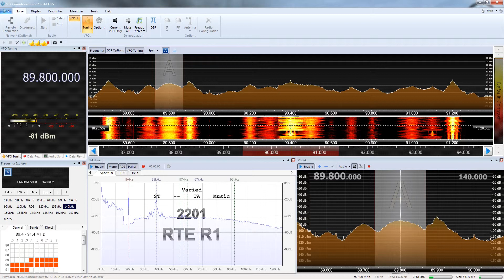RTE R 1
Es in Central Belgium on July 2 2014: RTE R 1 Cairn Hill